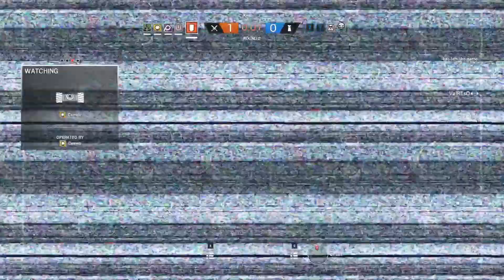Casual Abuse | Rainbow Six Siege Gameplay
PC Specs:
I7 7700k
EVGA GTX 1080 TI Black Edition
32 GB of Ram

This Video Contains Graphic Display's of Gaming Athleticism